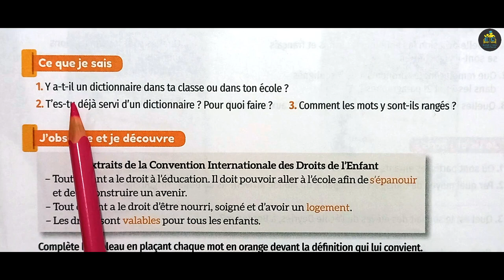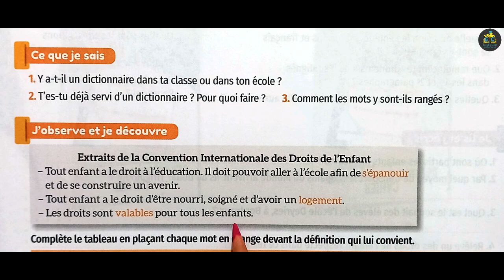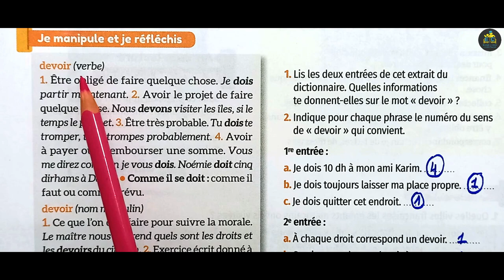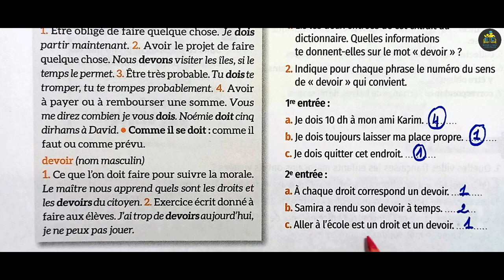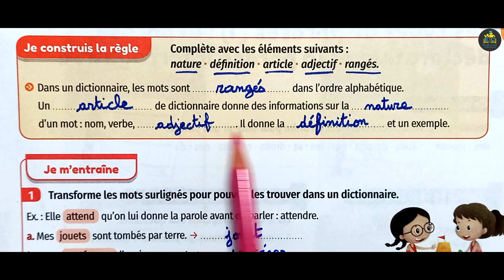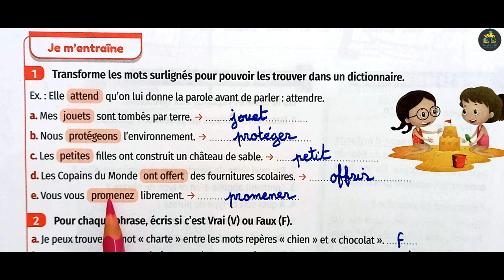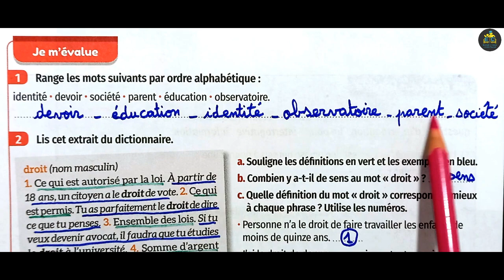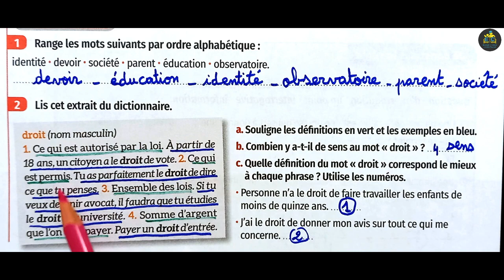mes apprentissages en français 5 AEP page 46 47 édition 2022